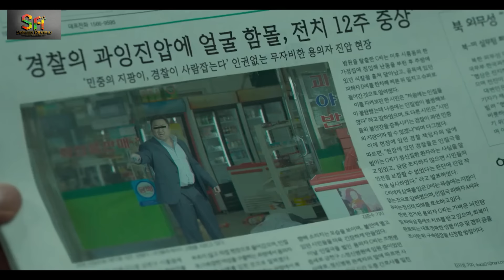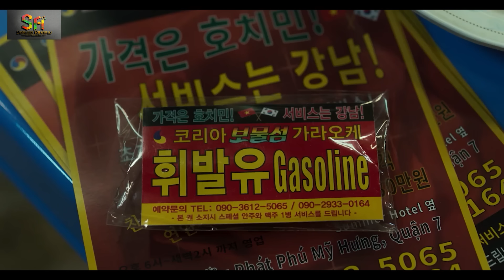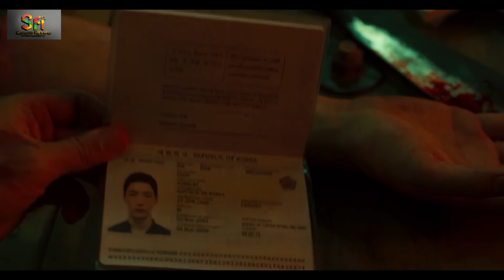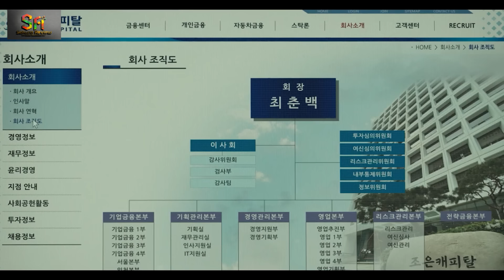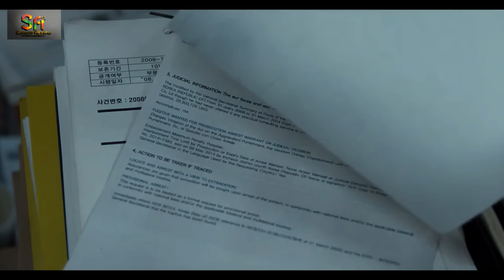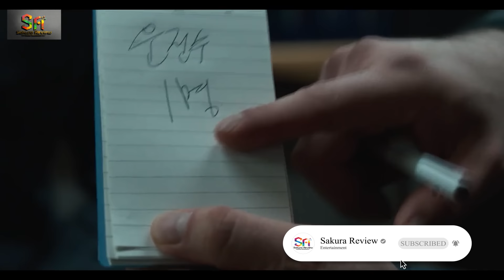REVIEW PHIM NGOÀI VÒNG PHÁP LUẬT 2 || THE OUTLAWS 2: THE ROUNDUP || SAKURA REVIEW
The Outlaws 2: The Roundup
4 năm sau khi sự kiện quận Garibong bắt đầu hoạt động, Đơn vị Tội phạm Chính của Cảnh sát Geumcheon được giao nhiệm vụ hồi hương một kẻ trốn chạy trốn sang Việt Nam. Cảnh sát dã thú Ma Seok-do và Đại úy Jeon Il-man trực giác nhận ra rằng có điều gì đó không ổn khi nghi phạm sẵn sàng đầu thú và phanh phui tội ác của kẻ giết người đáng sợ tên Kang Hae-sang. Ma và đơn vị của anh ấy bắt đầu cuộc điều tra của họ xuyên suốt hai quốc gia và lần theo những mảnh vụn đẫm máu do Kang để lại ... Không có biên giới trong việc truy bắt kẻ xấu. Một vòng đấu thú vị và đầy căng thẳng nữa.